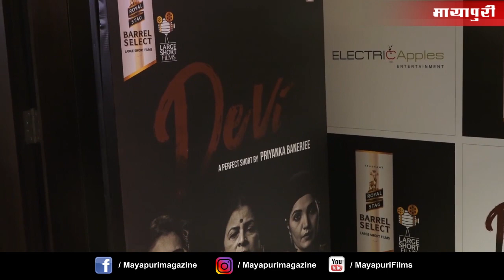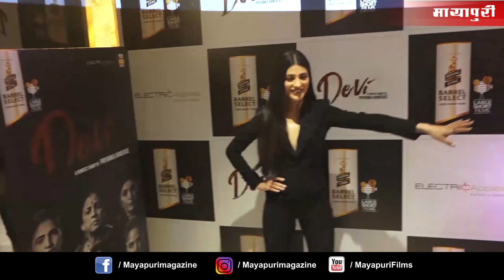Kajol, Shruti Haasan & Many Celebs at Devi Short Movie Special Screening | Bollywood News